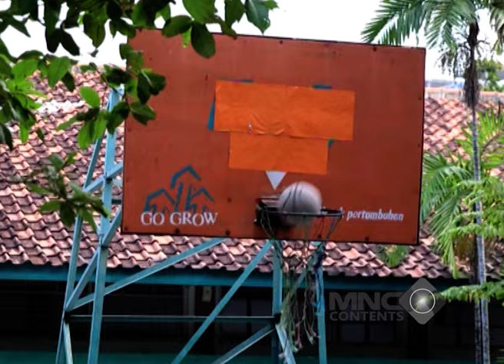AKIBAT KABUR DARI UDIN! PUR AMPIR KENA SIKAT - TUKANG OJEK PENGKOLAN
Di sebuah kampung di daerah Rawa Bebek yang berada di belakang gedung-gedung perkantoran Jakarta, tinggal pasangan suami istri bernama Rojak dan Tati.

Untuk mencari nafkah, Rojak bekerja sebagai tukang ojek yang berpangkalan di ujung jalan masuk ke kampung. Bersama dua rekannya, Purnomo yang berasal dari Semarang dan Sutisna yang aslinya dari Bandung.

Penasaran bagaimana nasib Ojak, Tisna dan Purnomo mengadu nasib di Jakarta? Saksikan terus TUKANG OJEK PENGKOLAN hanya di Full Drama Indonesia Return!